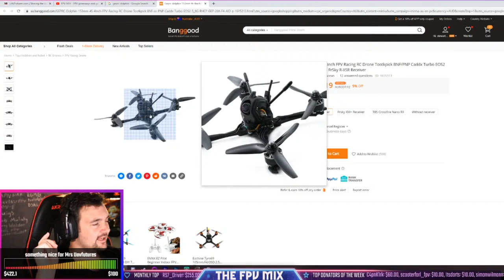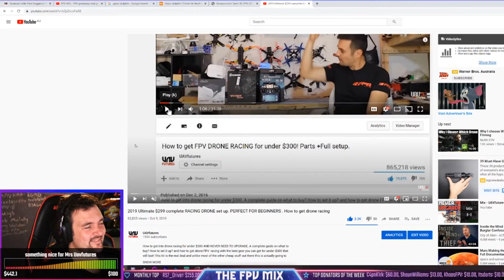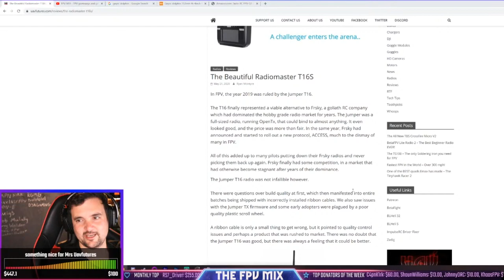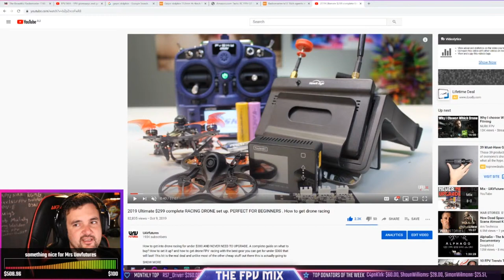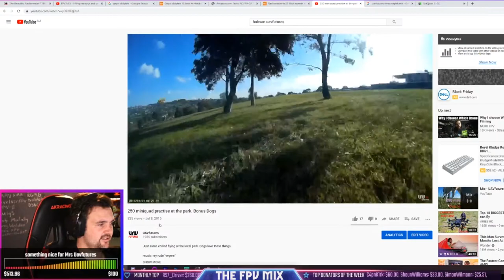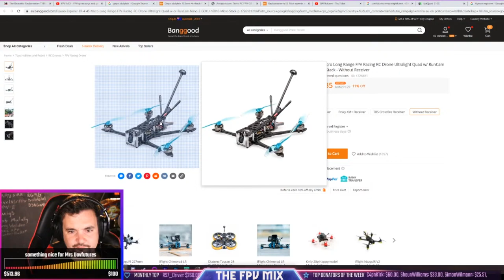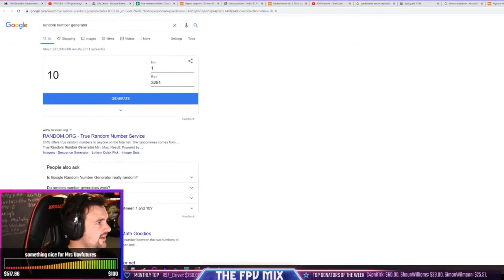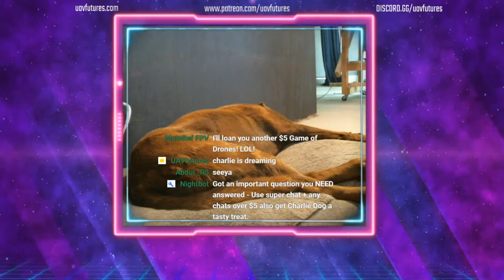FPV MIX - FPV giveaways and gear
Welcome to the FPV MIX live stream where we talk all things FPV, answer your questions , have some fun, watch some videos and just have a good time. So sit back, grab a drink and settle in.
 TODAYS STREAM INCLUDES
ANSWERING YOUR QUESTIONS
MOVIE STAR RUSS
SUB EXPLOSIONS
JACK POT GIVE AWAYS

DISCORD - Join our free 13000 strong FPV discord server for live real time 24/7 drone discussion